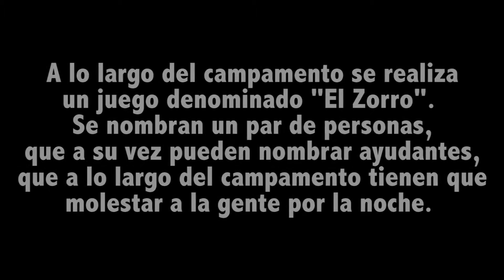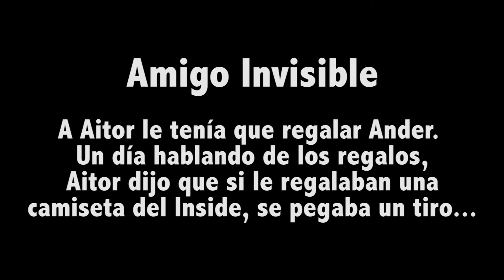Vamos a… 59. Pastiche Final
Con un mix de varios momentos llegamos al final de esta saga del campamento de verano. Espero que lo hayáis disfrutado igual que yo. En el Vamos A 60… Próximo destino: Madrid.